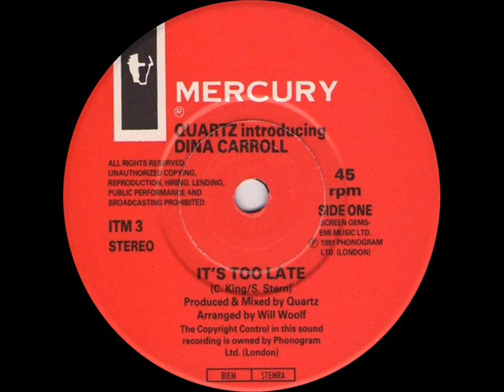Quartz & Dina Carroll - It's Too Late